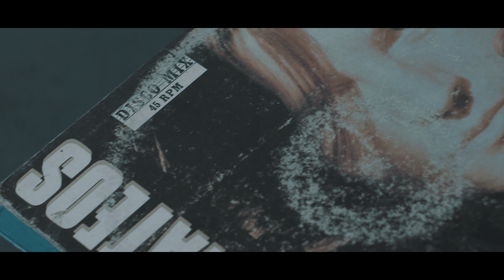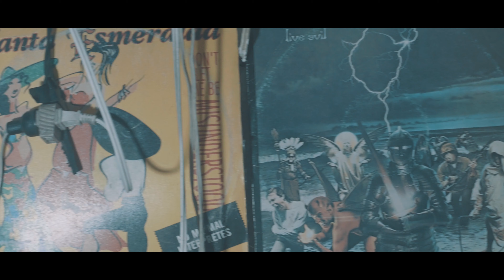Bloody Melody Live session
Live session de nuestro tema "Bloody Melody" grabado por Jonathan Sanches y filmado por Mor'du Productions

Masterización por Randall Hammer.

Por otro lado queremos hacer oficial el ingreso a la banda a nuestro rockstar David Cedeño a.k.a "Baby Crack", que aunque no se sabe las piezas y ya entro en la tercera edad al menos se toma unas Keler con nosotros.